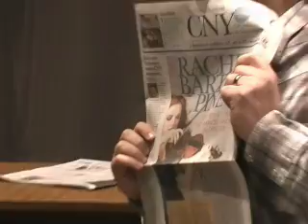Rachel Barton Pine vs Ronnie Miller and the Syracuse Symphony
Ronnie Miller sits down with world renowned violinists Rachel Barton Pine and discusses the many sides of RBP.
From thrash metal to classical...Rachel Barton Pine has you covered.